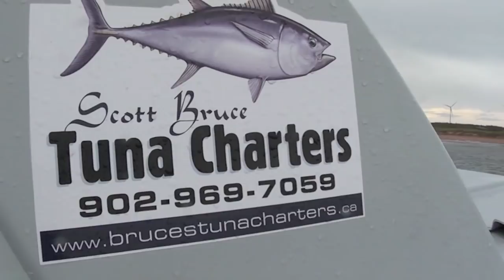Grander Blue Fin Tuna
John Ginsburg lands a blue fin tuna estimated at 1100 pounds with Scott Bruce of Bruce's Tuna Charters on Prince Edward Island in Canada. Video and editing by Rob Endsley of the Outdoor Line radio show on 710 ESPN Seattle.